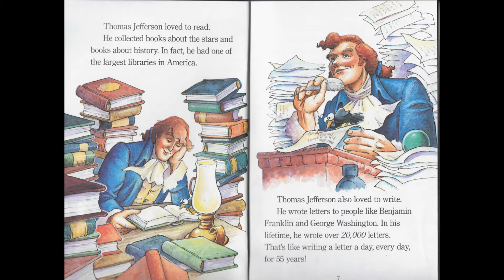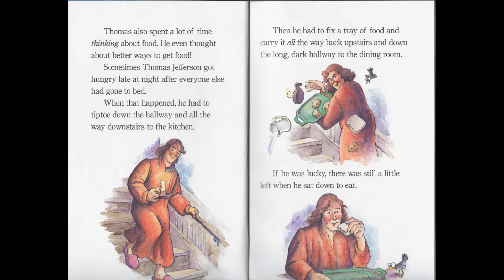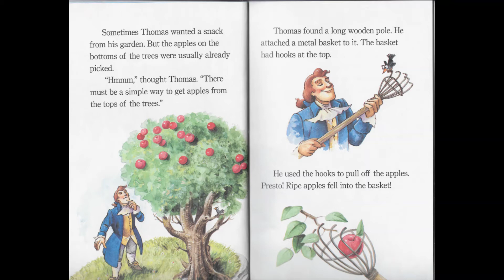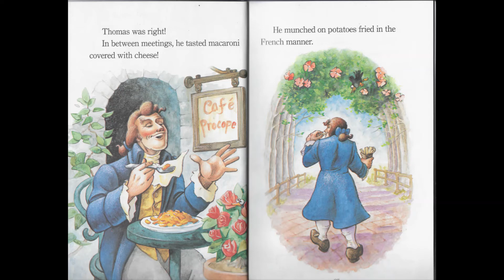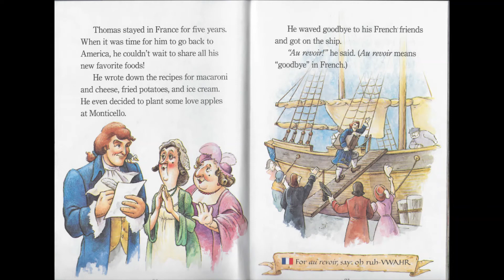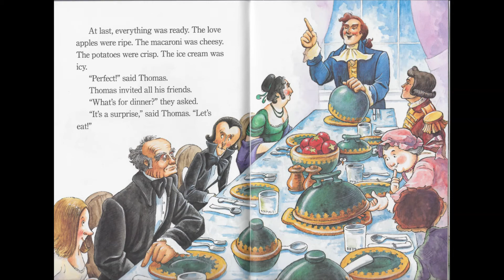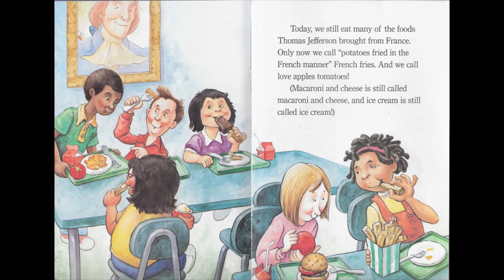Thomas Jefferson's Feast